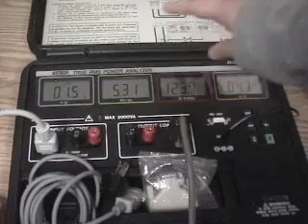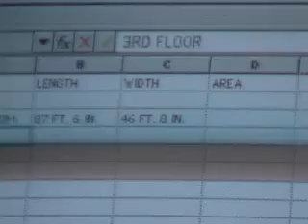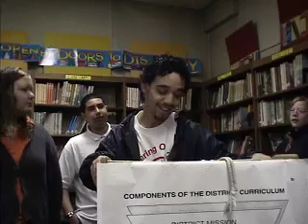Green Schools; Energy Conservation Project in Middle School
In this video, students from Penn Treaty Middle School participate in a Green Schools project.  The students took energy measurements, analyzed the data, then presented their findings and an action plan to the faculty.  As the Principal said of this project, "This is Service learning at its finest".